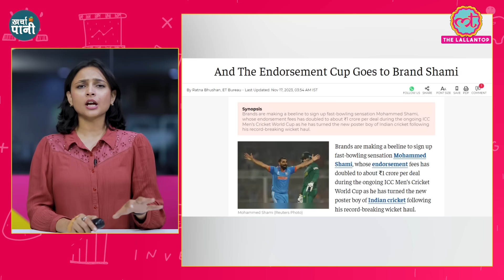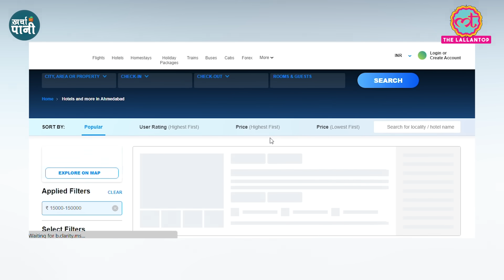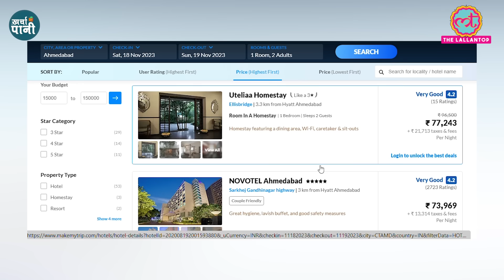Shami, Ind vs Aus final टिकट, Ahmedabad hotels, Indian team, कौन कितना कमा रहा I Kharcha Pani Ep 716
Upasana Presents you Kharcha Pani, the daily economic bulletin and in today's episode we discuss following:

2- How much Shami is charging for brand endorsement?
3- India vs Aus Finals: Why air ticket prices skyrocketed?
4- How much are hotels in Ahmedabad charging during India vs Aus Finals?
5- What is the prize money for India vs Aus Final winners?
6- How will Cricket world cup 2023 contribute to Indian economy?